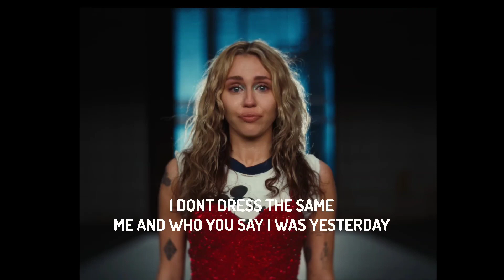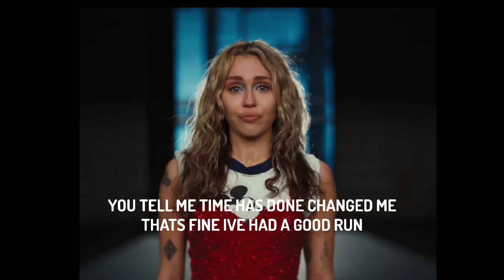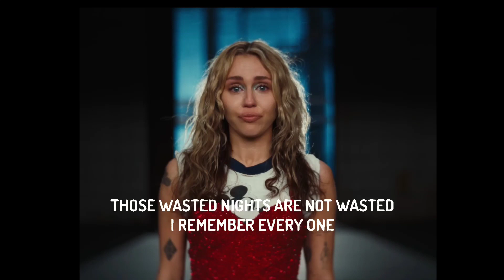Miley Cyrus - Used To Be Young (Official Video)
Official Video for "Used To Be Young" by Miley Cyrus

Directed by Jacob Bixenman and Brendan Walter
Producer: Daniel Lachman
Executive Producers: Jennifer Heath, Bryan Younce

Director of Photography: Marcell Rév
1st AC: Norris Fox
2nd AC: Amanda Morgan
Loader: Cleo Palmieri

Gaffer: Jeff Webster
Best Boy Electric: Kevin Perry
Lighting Programmer: Derek Hoffman
Set Lighting Technicians: Joey Alan Waring, Fernando Morales Jr., Christopher Lamb, Michael Schmidt, Peter Madrid, Dave Hagadorn, Eddie Tucker, Tony Nall
Key Grip: Jeffrey Sherman Kunkel
Best Boy Grip: Joe Chouchanian
Grips: Scott Carden, Matt Michaels, Clayton Nepveux, Brian Drown, Nichole Toven
Grip Driver: Richard Jeremias

Production Designer: Kurt Gefke
Leadman: Sean Buckley
Set Dresser: Kyle Cameron
Art Assistant: Dylan Robie

VTR: Adrien Morales
Playback: Robert Buckholz
Teleprompter Operator: Tony Finetti

Movement Director: Stephen Galloway

Stylist: Bradley Kenneth
Hair: Bob Recine
Makeup: James Kaliardos

Production Coordinator: Audrey Huey
1st AD: Michael Estrella
2nd AD: Eric De Los Prados
AD PA: Erika Espinoza

Medic: Richard Fung
Covid Compliance Officer: Korey Provencher
Craft Service: Sabino Salas Miranda
Production Assistants: Sylvia San Jose, Andres Villanueva, Tony Gutierrez, Kevin Jacaman, Cameron Humble
Stand-in: Rachel Mysior

Editor: Brendan Walter
Colorist: Tom Poole, Company3
Company3 Producer: Shannen Troup

It’s not worth crying about

There’s somewhere else to go ohhhhh

Ohhhhh